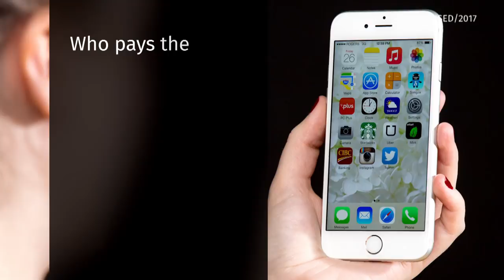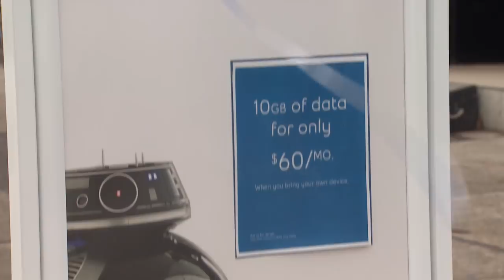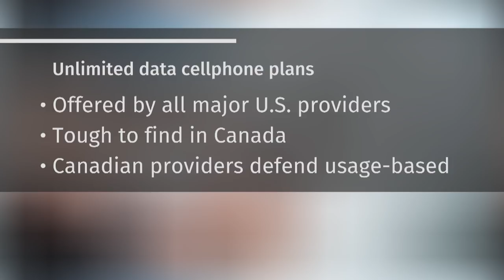Cellphone companies compete for your money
Canada's major cellphone companies ignited a major competition for your money this week. New deals on data plans created a buzz as people looked to save money. The problem: Many consumers struggled to take advantage, as the cellphone companies were overwhelmed with demand.